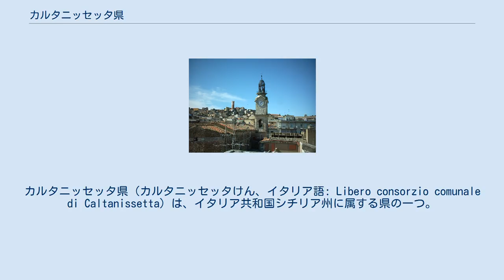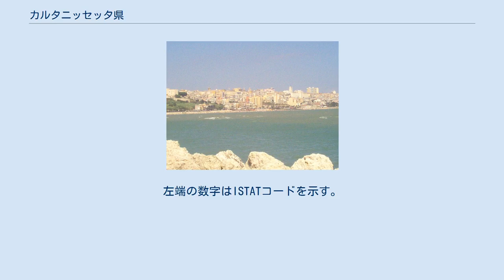カルタニッセッタ県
カルタニッセッタ県（カルタニッセッタけん、イタリア語: Libero consorzio comunale di Caltanissetta）は、イタリア共和国シチリア州に属する県の一つ。
県都はカルタニッセッタ（カルタニセッタ）。
最大の人口を有する都市は地中海に面したジェーラ。
 法制上の位置づけは、2015年に従来の県 (Provincia regionale) からコムーネ自治組合（Libero consorzio comunale）に移行した。
 イタリア語版ウィキペディア等では廃止された Provincia di Caltanissetta と新設された Libero consorzio comunale di Caltanissetta が別項目になっているが、便宜上双方を「カルタニッセッタ県」として本項で扱う。
 シチリア島南部に位置する県で、南に地中海のジェーラ湾に面する。
県域は西北-東南に長く、中央に狭隘部を持つ。
北をパレルモ県、西をアグリジェント県、東をエンナ県およびカターニア県、南東をラグーザ県と接する。
県都カルタニッセッタは県西北部の内陸に位置し、エンナから西南西へ約21km、アグリジェントから東北東へ約47km、カターニアから西へ約90km、パレルモから南東へ約93km、シラクサから西北西へ約118kmの距離にある。
 2001年の国勢調査に基づく居住地区（Località abitata）別人口統計によれば、人口1万人以上の都市は以下の通り。
 カルタニッセッタ県には22のコムーネが属する。